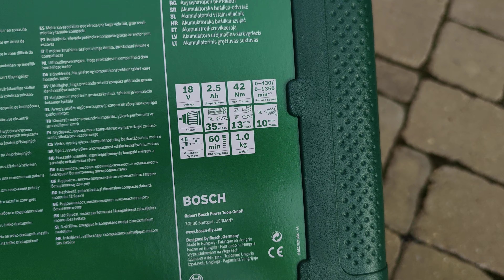Unpacking / unboxing drill driver screwdriver Bosch AdvancedDrill 18 Set 06039B5007